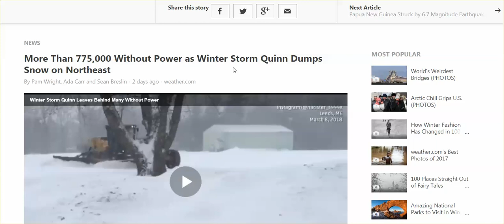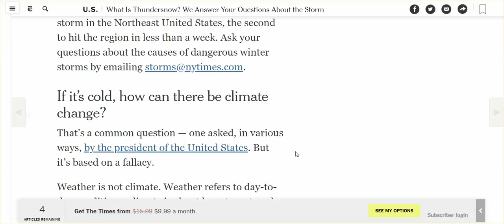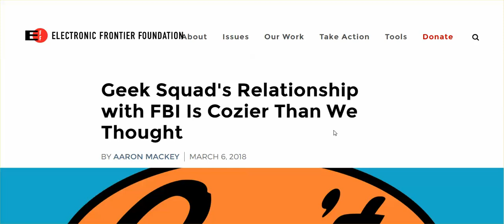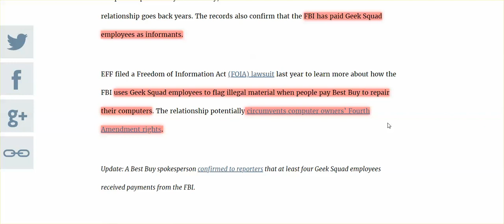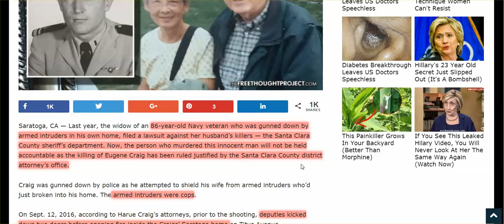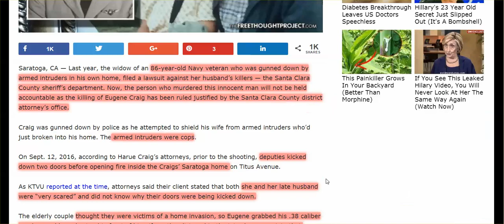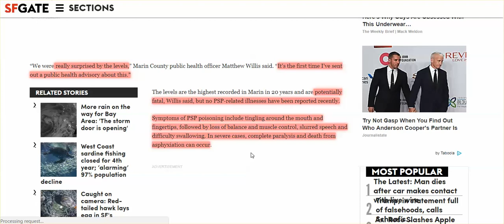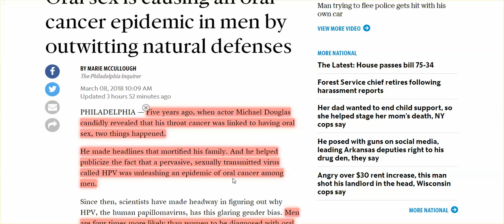2nd Nor'easter Hits NE, 3rd Coming In Days? Best Buy Cozy w/FBI, Epidemic Of Oral Cancer In Men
& More, Cause Crazy Keeps Growing, Damn it!